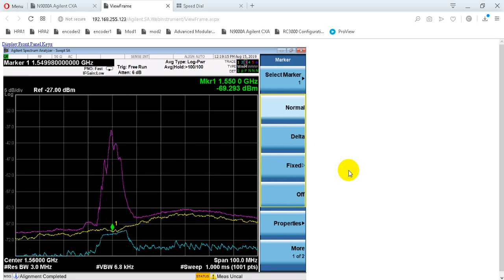doi an ha: nha bao ve cong an truoc cong